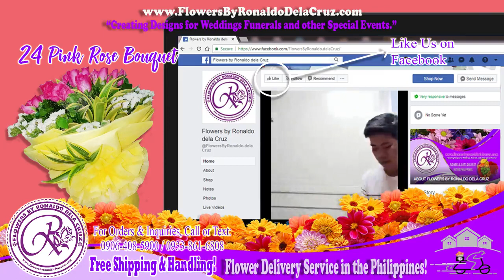DIY Round Bouquet Tutorial - 24 Pink Roses Bouquet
24 Pink Roses bouquet the making

"Creating Designs for Special Events."